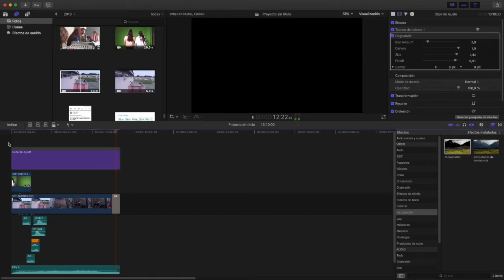Chroma key - Edición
4KL Productora Audiovisual - Empresa productora de medios y radiodifusión